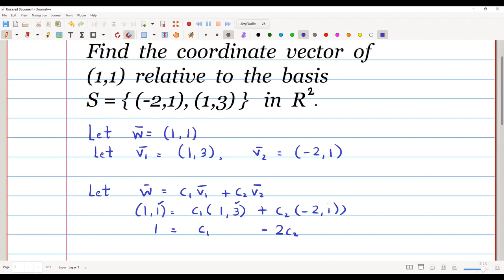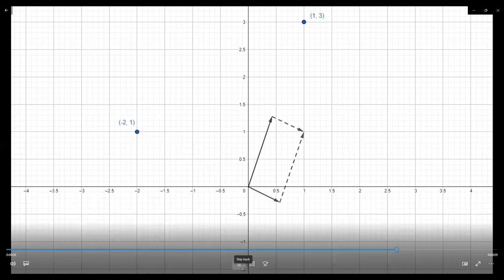How to find Coordinate vector relative to a Basis ?